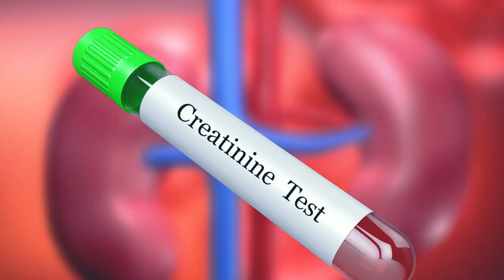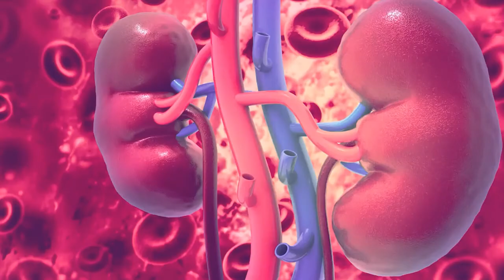Can Stress Be The Reason Behind Kidney Failure?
Living with a chronic health condition like kidney disease can be accompanied by various emotional challenges, including stress. It is entirely normal to have ups and downs while navigating the complexities of this condition. Processing the implications of kidney disease on a daily basis can trigger feelings of depression, anxiety, and a sense of missing out on certain aspects of life. Coping with the demands of treatment and maintaining a balanced lifestyle can be daunting, leading to heightened stress levels.

These negative emotions can both arise from and contribute to the stress associated with kidney disease. It is important to acknowledge and accept the natural emotional fluctuations that come with this journey. However, it is equally crucial to recognize when negative feelings begin to dominate and take proactive steps to break the cycle. By seeking support and implementing strategies to manage stress, individuals can enhance their overall well-being and improve their ability to cope with the challenges of living with kidney disease.

Chronic or long-term stress can contribute to the development or worsening of certain health conditions that may increase the risk of kidney problems.

Here's how chronic stress can potentially impact kidney health:

Blood Pressure: Prolonged stress can lead to increased blood pressure (hypertension), which is a significant risk factor for kidney disease. High blood pressure can damage blood vessels in the kidneys over time, reducing their ability to function properly.

Stress Hormones: During periods of stress, the body releases stress hormones like cortisol and adrenaline. Elevated levels of these hormones, especially over an extended period, can have negative effects on the kidneys and other organs.

Lifestyle Factors: Chronic stress can contribute to unhealthy coping mechanisms such as overeating, excessive alcohol consumption, smoking, and a sedentary lifestyle. These behaviors can increase the risk of conditions like obesity, diabetes, and high blood pressure, which can ultimately affect kidney health.

Immune System Function: Prolonged stress can weaken the immune system, making the body more susceptible to infections. Certain infections, such as urinary tract infections or kidney infections, can potentially lead to kidney damage if left untreated.

It's important to note that while stress can be a contributing factor, kidney failure typically occurs due to underlying medical conditions or other factors like genetics, medications, or certain diseases. Proper management of stress through stress-reducing techniques, a healthy lifestyle, and seeking support can help mitigate its potential impact on overall health, including kidney health.